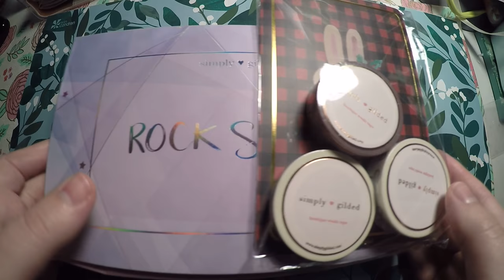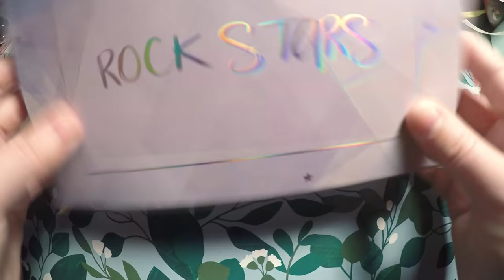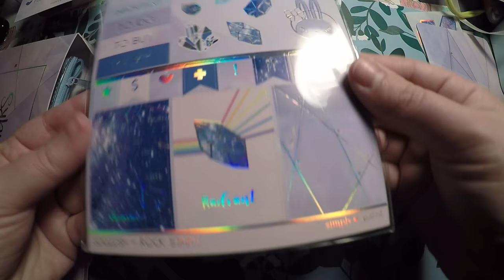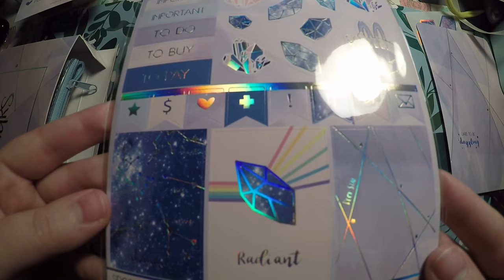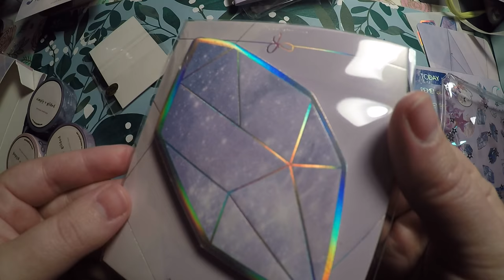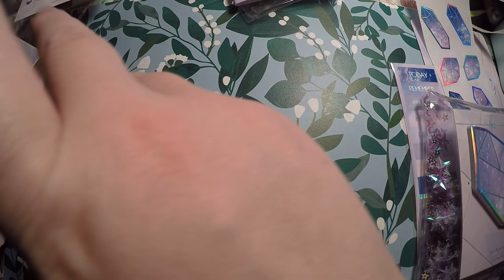Simply Gilded September 2018 Sub Box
Shop(s) Featured in this video:
$5 off Simply Gilded

Code: Rosebud20